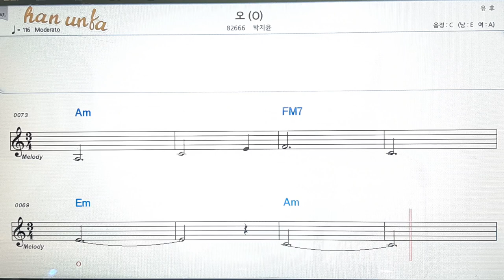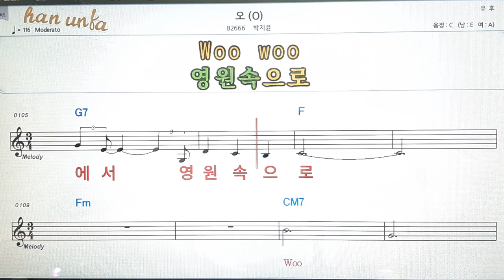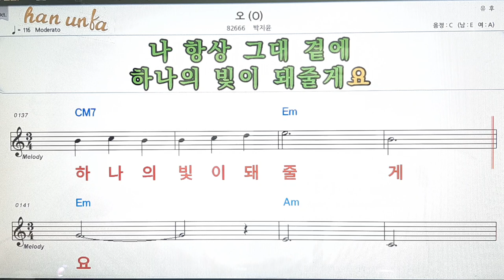오/박지윤👍노래 반주, 코드 악보,가라오케💋Karaoke*Sheet Music*Chord*MR